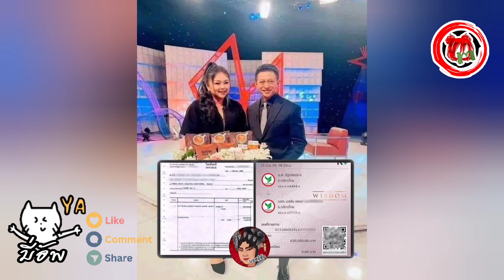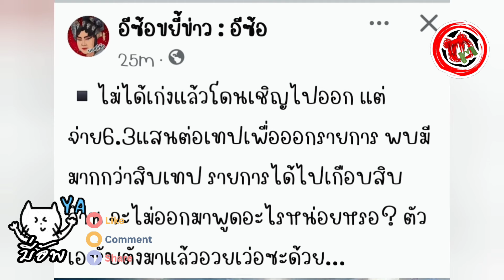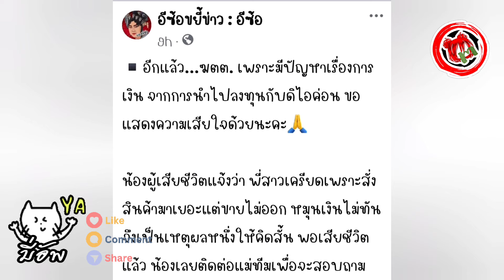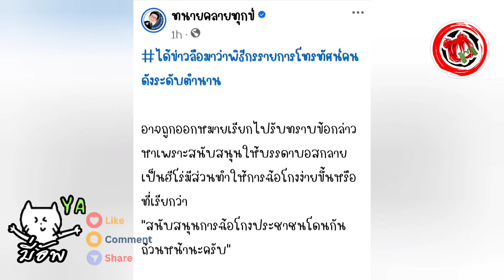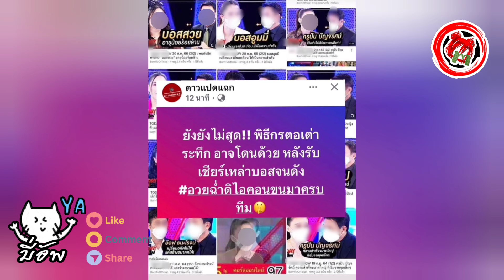มี่อัพ© พิธีกรติดคุก! ทนายเดชา ชี้ยัดคุกให้เข็ด ไม่สน "ต" ตำนาน เทปละ 6แสน3 หลัก10ล้าน = ร่วมกระทำ?